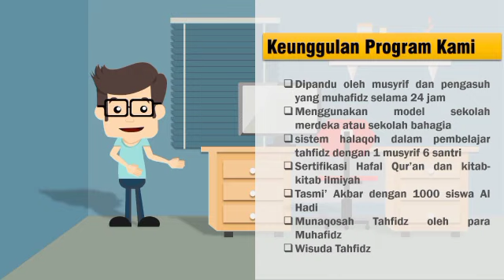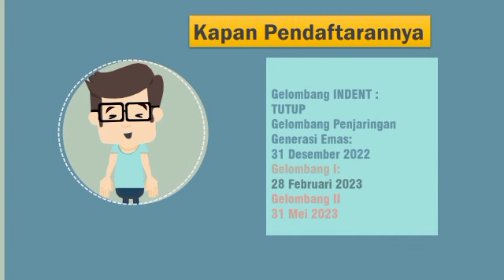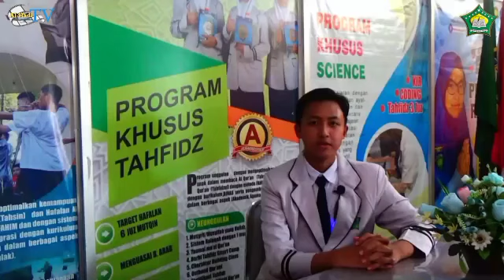SAFA PRANAMAWATI II MIN 6 SUKOHARJO TAHFIDZ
Halo sahabat AH👋🏼

Bagi kalian siswa-siswi SD se-Jawa Tengah masih ada waktu untuk berprestasi bersama SMP Islam Al Hadi melalui kegiatan SPALDI FEST.

Yuk segera persiapkan diri dan jangan sampai ketinggalan💪🏻

JENIS LOMBA :
📌 1. Lomba Tahfidz
📌 2. Lomba Adzan
📌 3. Lomba Pidato Islami
📌 4. Lomba LCC
📌 5. Lomba Kaligrafi Dekorasi

LINIMASA BARU
📌Pendaftaran : 17 Januari - 14 Mei 2023
📌Unggah video : 30 April - 14 Mei 2023
📌 Pengumuman : 15 Mei 2023

BIAYA PENDAFTARAN GRATIS

📍 INFORMASI PPDB TAHUN 2022/2023

SMP Islam Al Hadi masih membuka pendaftaran PPDB, untuk informasi lebih lanjut klik tautan di bawah ini